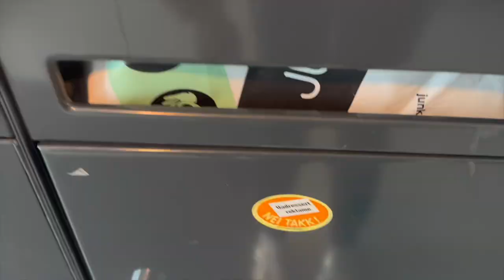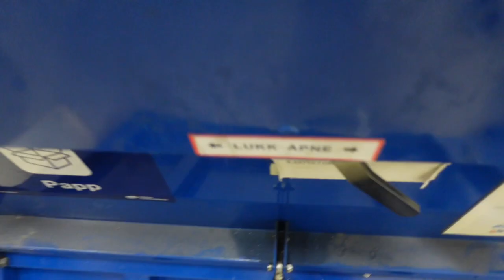Vlog// Gode samtaler, frisk luft & god mat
Ønsker alle en riktig god uke❤️